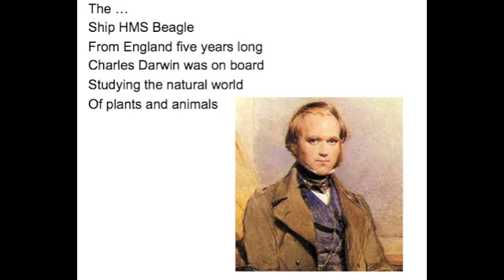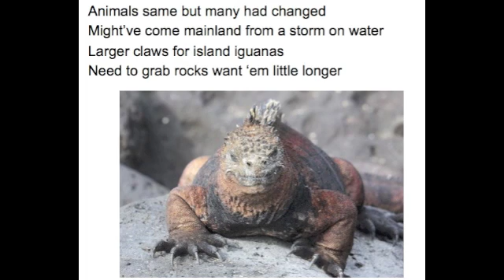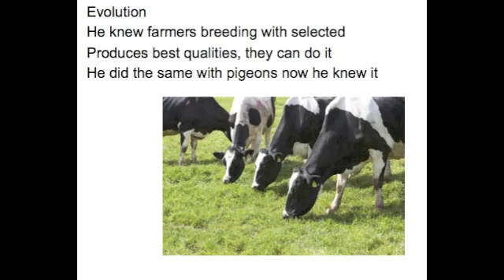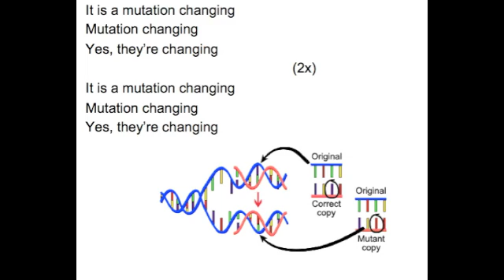Mutations Song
It is a mutation changing
Yes, it's changing animals
Mistakes occurring in chromosomes
Or in genes that's so
If it happens in a sex cell
In offspring passed on

The ...
Ship HMS Beagle
From England five years long
Charles Darwin was on board
Studying the natural world
Of plants and animals

Amazed by diversity he saw it
Large bones of the ones that had died off
Who went to many different islands
The main one he went- Galapagos

Animals same but many had changed
Might've come mainland from a storm on water
Larger claws for island iguanas
Need to grab rocks want 'em little longer

Mutation changing
Yes, they're changing   (2x)
Mutation changing
Yes, they're changing

It's like everywhere he go, the animals changing so
See finches, yes you know, so many beaks what they for?
Suited to make them pro, it's ok, to eat food
Shape of beaks wide and sharp like needles

Maybe he finding something he came up he thinking
Species changing becoming better adapted
And coming home he think, I got a new theory
That changes over time for species are gradual

Evolution
He knew farmers breeding with selected
Produces best qualities, they can do it
He did the same with pigeons now he knew it

Mutation changing
Mutation changing
Yes, they're changing

Now he knew, natural selection
More well suited, they will make it
Better chance reproducing
Competition, variation, selection, overproduction

Now evolution's a theory, oh, oh, oh, oh
Yeah, hey it's a theory, oh, oh, oh, oh, oh

Mutation changing
Yes, they're changing

Mutation changing
Yes, they're changing

Mutation changing
Yes, they're changing

Mutation changing
Yes, they're changing